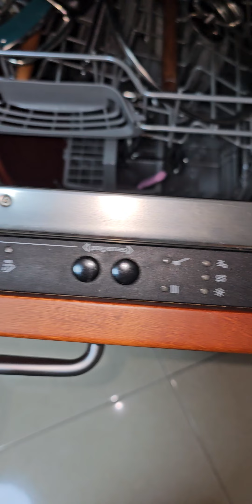7 de noviembre de 2024(2)